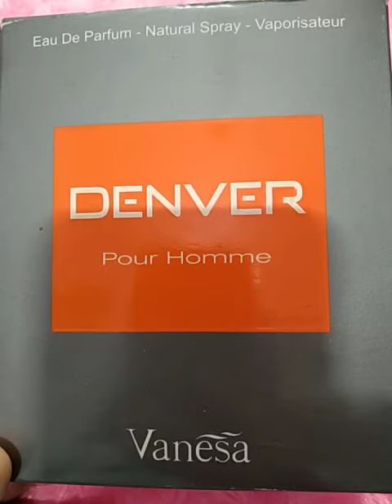body spray by Denver .